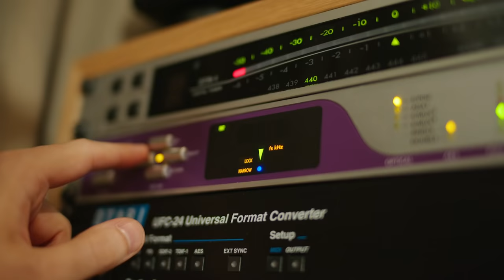Orchestral Tools: Andea by Richard Harvey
A brand new collection of South & Central American instruments, available now on SINE.

Andea is produced in collaboration with composer and multi-instrumentalist Richard Harvey (The Lion King, Interstellar, The Da Vinci Code). The collection offers a diverse array of instruments from South and Central America.

The 61 instruments selected from Richard’s personal collection offer sought-after sounds featured in several successful soundtracks. These unique plucked-string, wind, and percussion instruments instantly evoke distinctive landscapes and the authentic sounds of rich musical cultures.